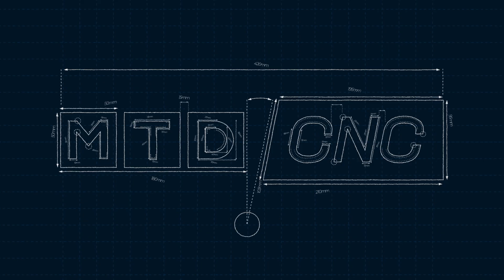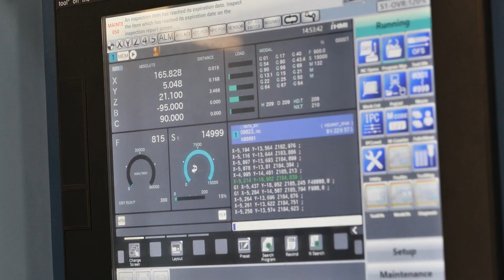The spindles are always running – there’s no downtime.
Do you know what’s possible with Matsuura? This is a story the whole industry needs to hear!!

R&G Precision went from single-spindle single-pallet machines to multi-pallet Matsuura machines, and the decision has transformed their company into a continuously money-making business.

Tune in to understand the benefits and exceptional performance of the Matsuura MAM series machines as Enzo Chiarelli of R&G Precision Engineering shares his incredible journey in a conversation with Lyndsey Vickers of MTDCNC. If you’re interested in lights out running that allows you to make whatever parts you need, this is a video you cannot miss!